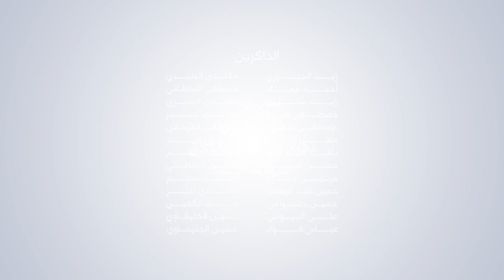(عصر القبورية )تلبية || لبيك ياقائم || حيدر الخاقاني || كلمات : حيدر المنصوري